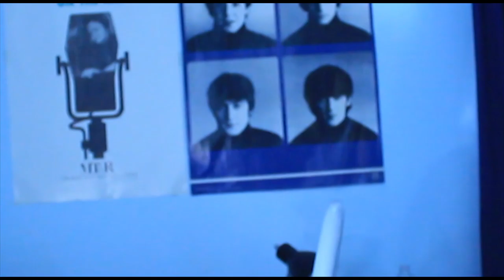take 2 1